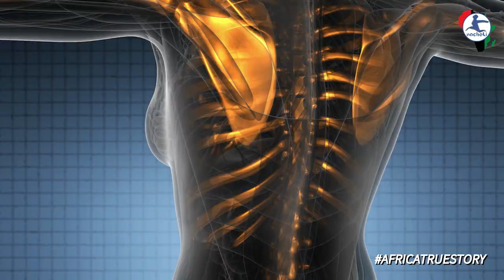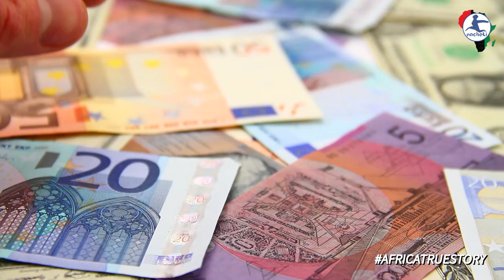Why Your African DNA Might Just Save Your Life